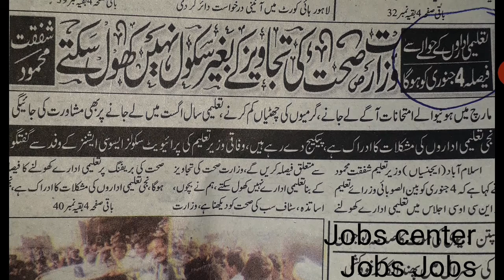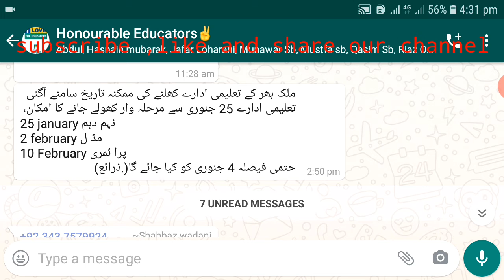School winter vacations// Again school closed